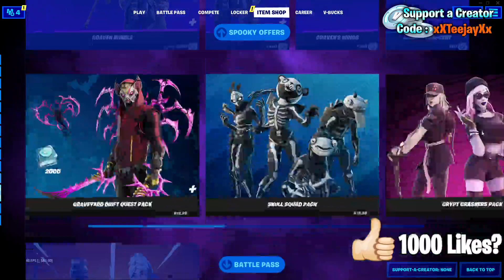Fortnite Item Shop *NEW* S.T.A.R.S. TEAM BUNDLE! [October 23rd, 2021] (Fortnite Battle Royale)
Fortnite Item Shop right now on October 23rd, 2021.